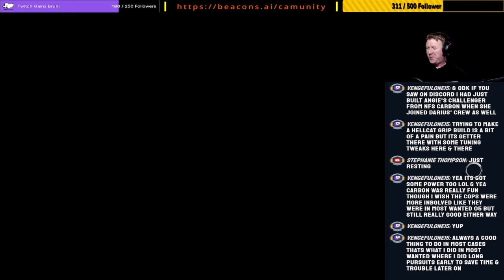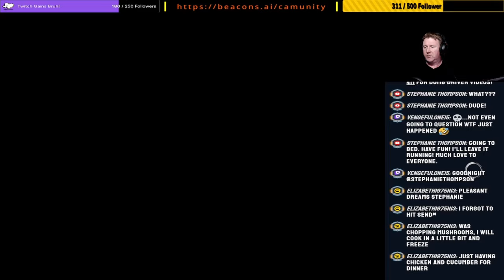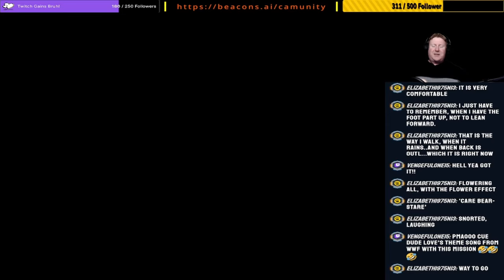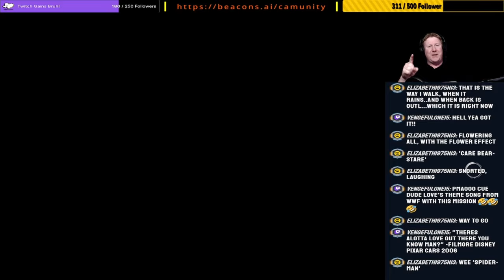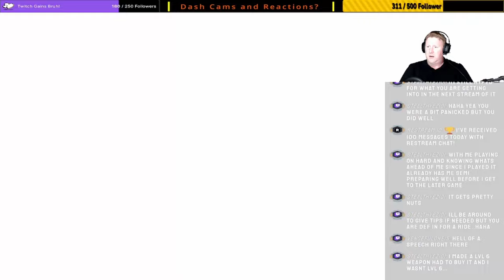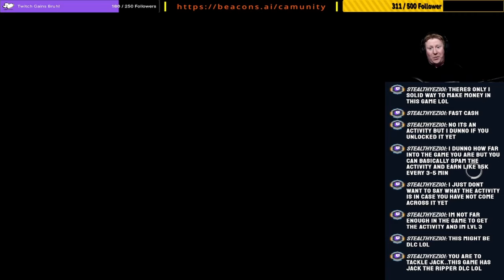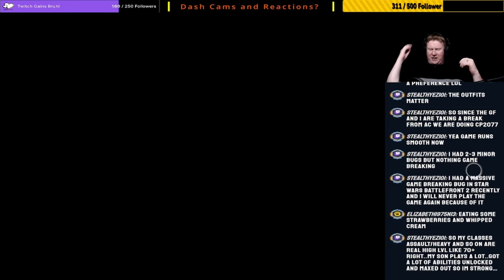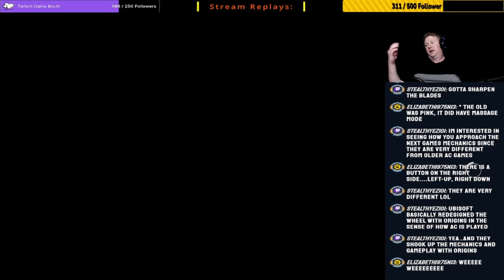Our Syndicate Is Taking Over London! – Never Have I Ever Played: Assassin’s Creed Syndicate Ep 8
Where do we go after the ending of AC Unity? Will we see any connection between Syndicate and the ending of Unity and of what Arno did after Unity finished? Lets see where the industrial revolution takes us!